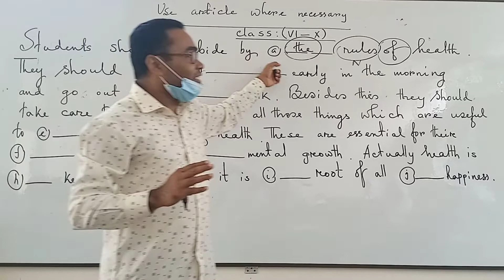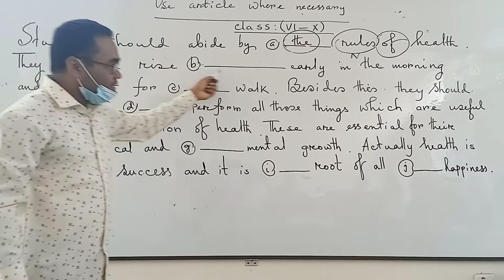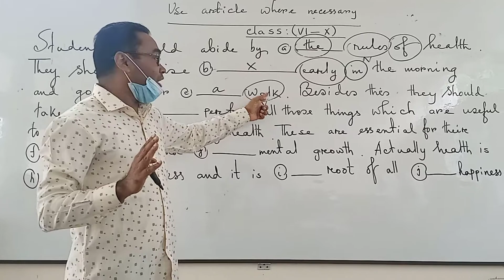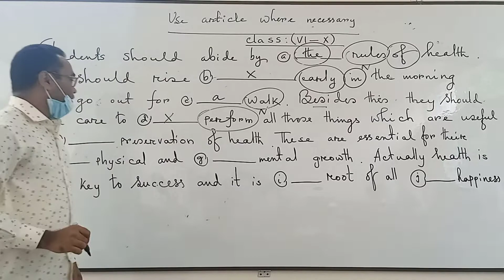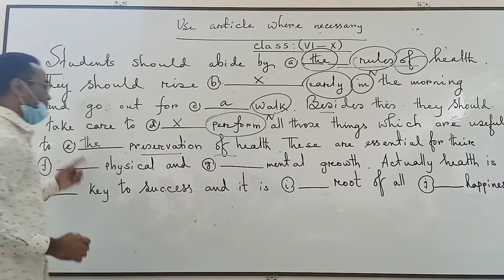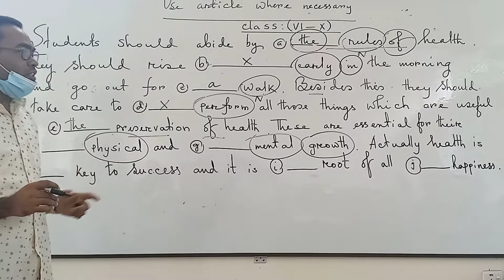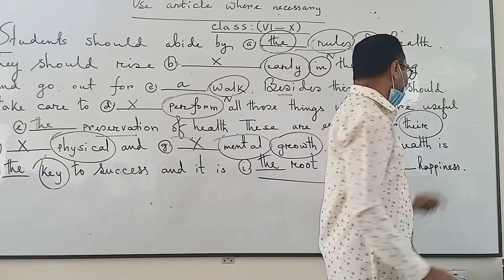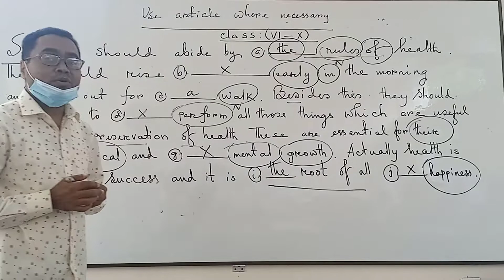Uses of Articles Class six to ten English Grammar Bangla Tutorial